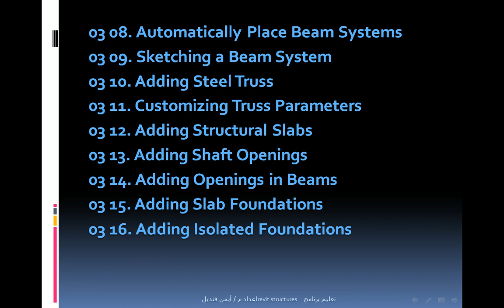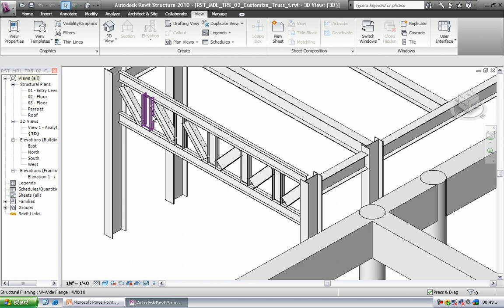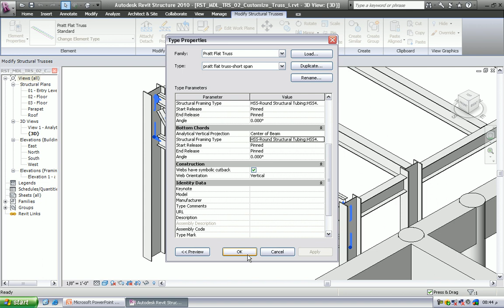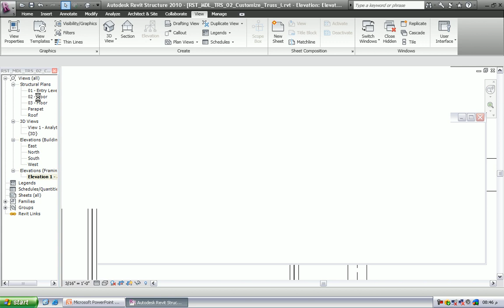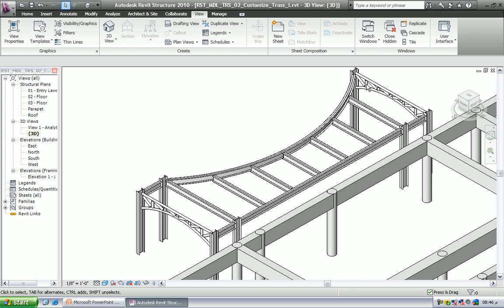3 11 Customizing Truss Parameters